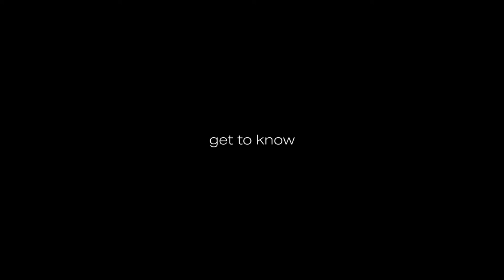Get to Know: Drew Y., Viking Frac Pack Operator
I caught up with Drew in between frac pack batches to talk highschool mile times, coffee, hometowns, and love at first sight.